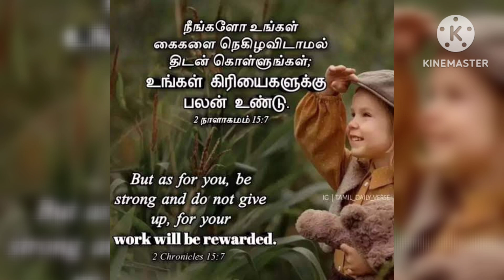Ugantha Kaanikkaiyaai Oppu Koduttheer Ayya (With lyrics in my Description Box)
உகந்த காணிக்கையாய்
ஒப்புக் கொடுத்தேனைய்யா
சுகந்த வாசனையாய்
முகர்ந்து மகிழுமைய்யா

தகப்பனே உம் பீடத்தில்
தகனப்பலியானேன்
அக்கினி இறக்கிவிடும்
முற்றிலும் எரித்துவிடும்

வேண்டாத பலவீனங்கள்
ஆண்டவா முன் வைக்கின்றேன்
மீண்டும் தலை தூக்காமல்
மாண்டு மடியட்டுமே

கண்களை தூய்மையாக்கும்
கர்த்தா உமைப் பார்க்கணும்
காதுகள் திறந்தருளும்
கர்த்தர் உம் குரல் கேட்கணும்

அப்பா உம் சமுகத்தில்
ஆர்வமாய் வந்தேனைய்யா
தப்பாமல் வனைந்து கொள்ளும்
உப்பாக பயன்படுத்தும்